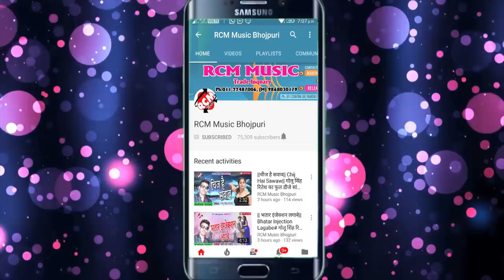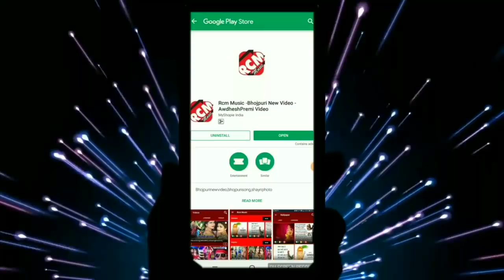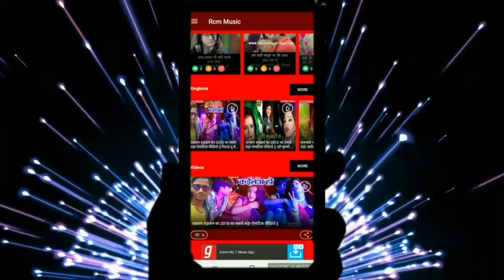आ गया मोतिहारी का शेर Praveen Samrat का फाडू सांग नए अंदाज में || नून देम तेल देम घटी त रेल देम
Title: Nun Dem Tel Dem Ghati Ta Rail Dem
Singer: Praveen Samrat, Anita Siwani
Lable: RCM Music
Lyrics:  Mahesh Pardeshi, Vikash Raj
Video Director:  P Krishana
DOP: